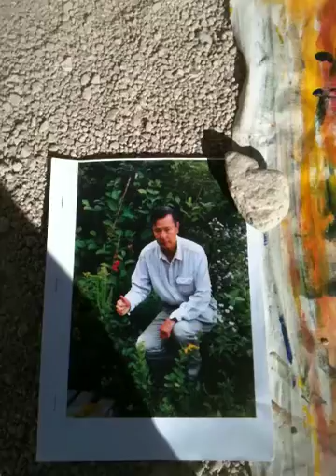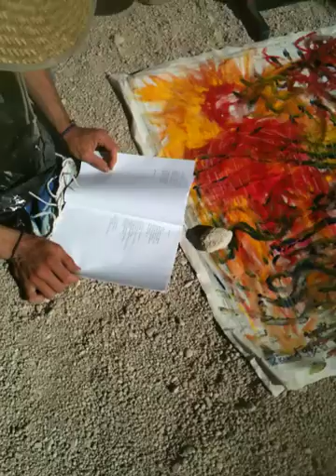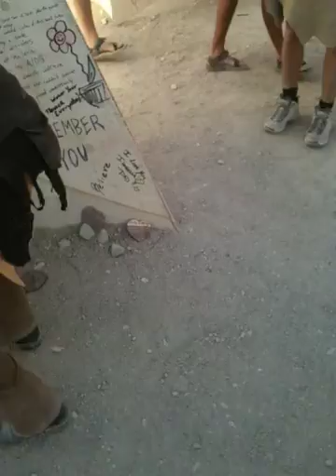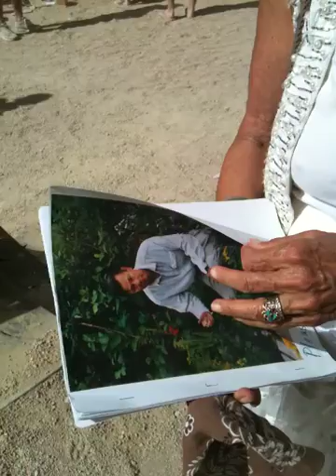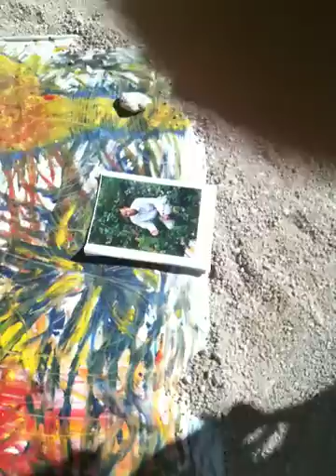Burento goes to Burning Man: The Temple Part 2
Burento cycles with sand-papered throat through the Nevada desert to The Temple, a place where Burners bear witness to the recently passed on in the form of letters, pictures, objects, prayer, meditation, music, song and celebration. There he pays homage to the spirit of the Singaporean-Malaysian-Canadian poet, novelist, and playwright Goh Poh Seng -- his producer's dad, who traveled to the other side this January 10th, 2010 -- while singing bowls are sung, gongs are struck, & passersby are invited to read from his late, great poems. Burento will tell you later about the artwork spread out on the ground, which was burned in a healing ceremony later that day.

Rest In Peace, Great Warrior. ❤

Blellow Plantain,
Producer of 'Life Of Burento',